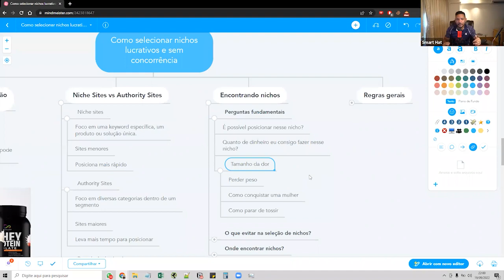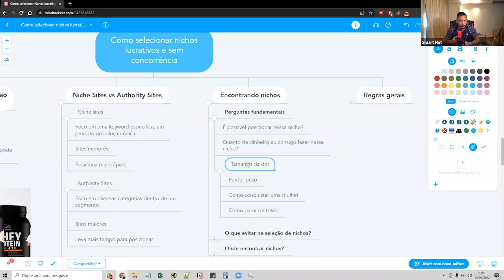APRENDA A ESCOLHER NICHOS QUE TENHAM ALTA CONVERSÃO l CORTES SEO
Existem muitos nichos diferentes que você poderia começar com SEO. Neste vídeo, eu falo sobre os nichos que mais geram conversões.

Você aprenderá sobre os benefícios destes nichos, bem como algumas dicas específicas de como começar. Portanto, não deixe de assistir a este vídeo!